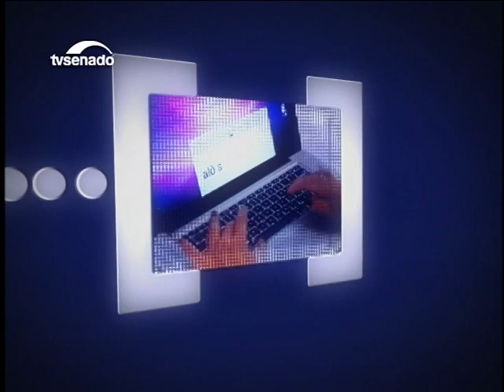Segurança pública, impostos de medicamentos e outros temas estão neste programa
Lindbergh Farias explica a rotina dos senadores; Paulo Paim fala sobre a regulamentação da profissão de técnico em turismo; Reguffe comenta a PEC que isenta os medicamentos de impostos; No quadro Jovem Senador, Fátima Bezerra fala sobre a segurança pública no Rio Grande do Norte.